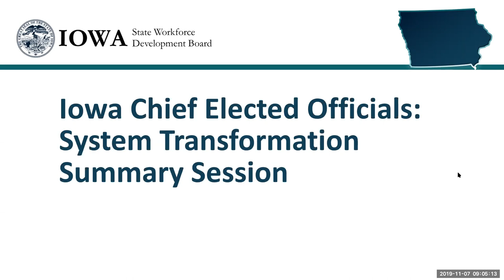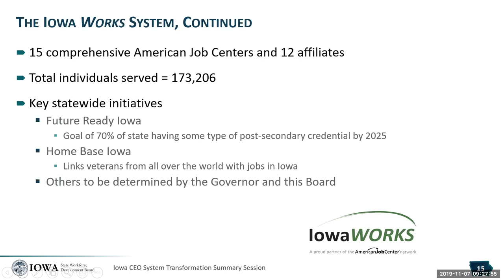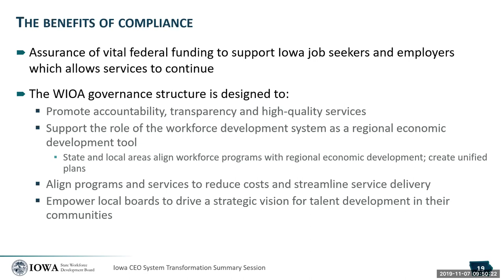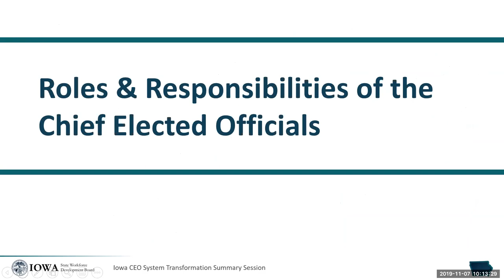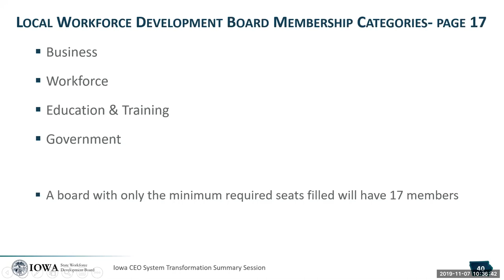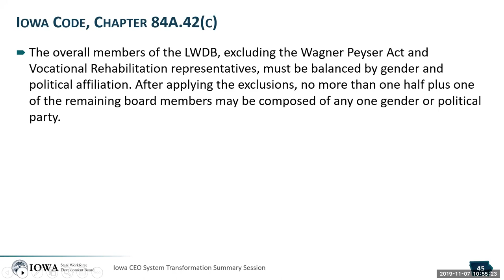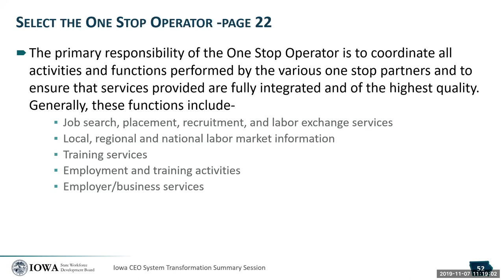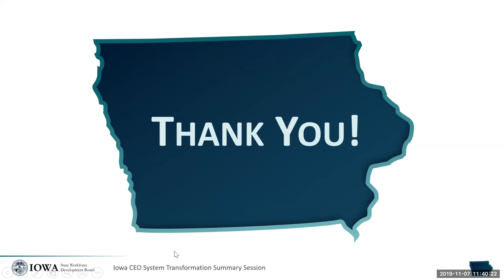CEO Training Summary Webinar Recording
This video provides an overview of the roles and responsibilities of Chief Elected Officials (CEOs) under the Workforce Innovation and Opportunity Act (WIOA).